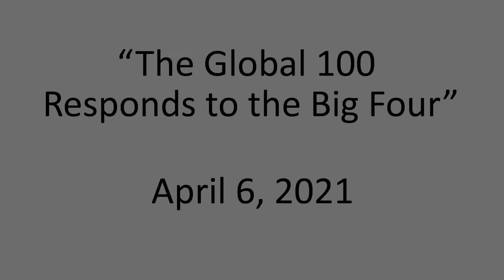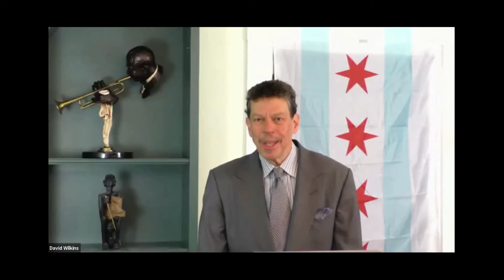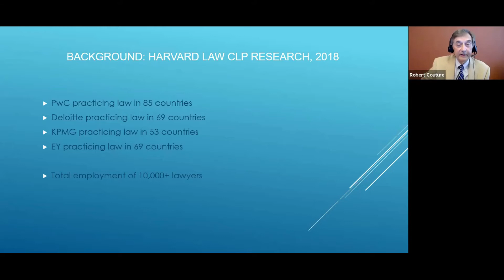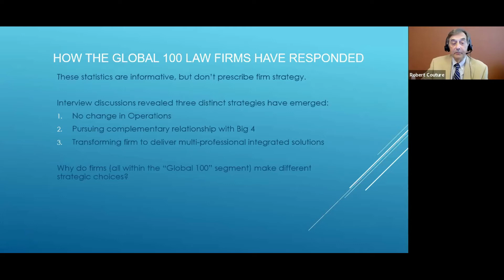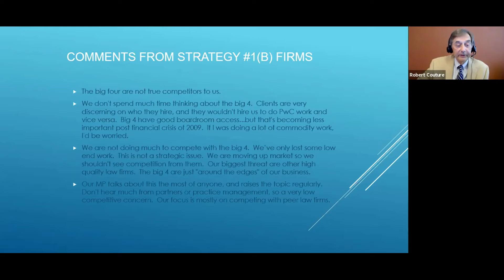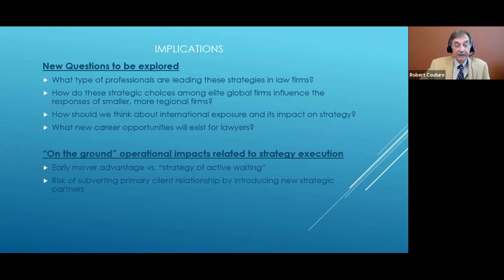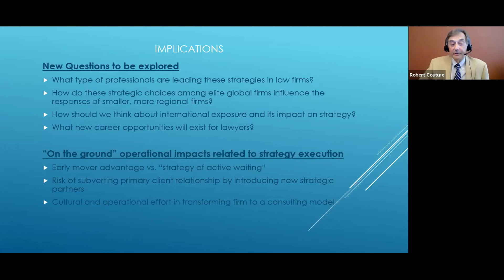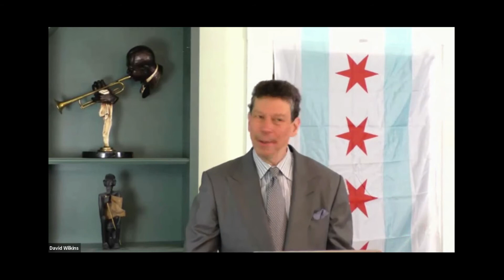The Global 100 Responds to the Big Four: Three Strategies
Harvard Law School Center on the Legal Profession senior research fellow Robert Couture presents findings from his research into how the Global 100 are responding to the Big Four's movement into law. Based on a series of in-depth interviews with senior leaders across the Global 100, Couture outlines three strategies law firms are pursuing—(1) no changes in operation or focus, (2) establishing complementary working relationships with the Big Four or (3) transforming the firm to provide multi-professional integrated solutions—and the implications that these strategies have for firms and for the market for legal services. We also hear from three senior law firm strategic leaders—Joe Andrew (global chairman, Dentons), Meghann Kelley (global director of strategy, White & Case), and Graham Richardson (partner and head of Konexo, Eversheds Sutherland)—as well as a client—Tracey Yurko (chief legal officer and corporate secretary, Bridgewater Associates)—on how they view the playing field going forward.